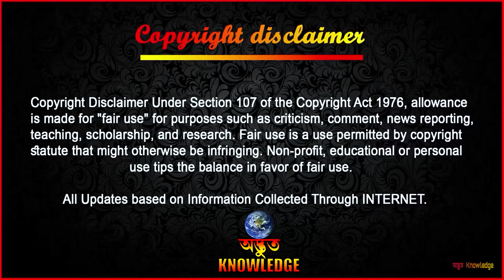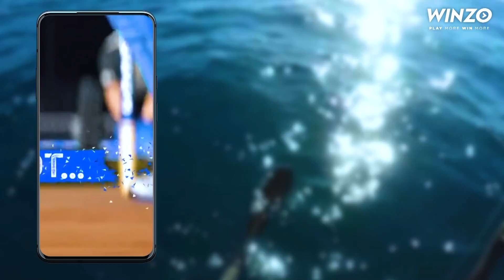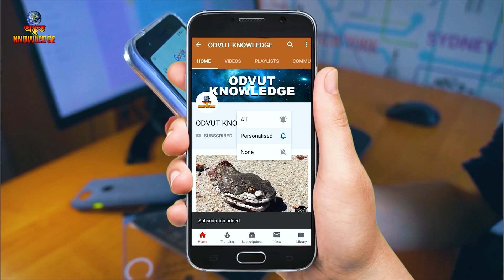অবুঝ এবং বোবা প্রাণীগুলো হিরোর মত মানুষের জীবন বাঁচিয়েছে | Hero Animals that saved human lives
অবুঝ এবং বোবা প্রাণীগুলো হিরোর মত মানুষের জীবন বাঁচিয়েছে | Hero Animals that saved human lives | Odvut Knowledge

তিনি গত 1 বছরে ভয়ঙ্কর মাথা যন্ত্রণার সম্মুখীন হন, তারপর যে সত্যিটি প্রকাশ পায় তা সকলকে চমকে দেয়

                                       ►►► INTERNET ►►►